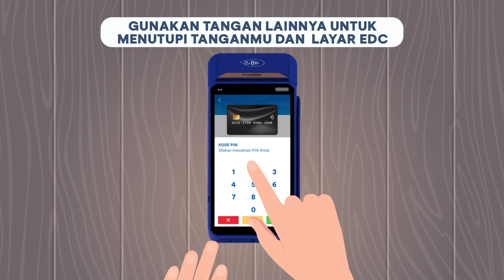Tips Aman Bertransaksi dengan EDC APOS BCA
Yuk simak tips aman bertransaksi menggunakan EDC APOS BCA, biar rekeningmu selalu aman AwasModus. Selengkapnya di bca.id/3phNjFW